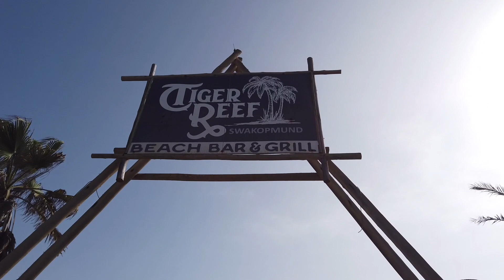SWAKOPMUND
Es la capital turística de Namibia. Rodeada por el desierto del Namib por tres de sus lados y por el Océano Atlántico por el oeste, Swakopmund es una ciudad de Namibia que se caracteriza, entre otros, por su estilo arquitectónico colonial alemán.

Es una ciudad que nos ha cautivado, con su playa, con sus personas y todas las actividades que llevan a cabo en diferentes puntos de la misma. Es una comunidad muy activa, que genera espacios de encuentro y lleva a cabo diversas actividades deportivas, gastronómicas y lúdicas para todos los públicos, pudiendo disfrutar y participar más del contexto maravilloso con el que cuentan.

Sin duda, un imprescindible. Nos hemos sentido como en casa.